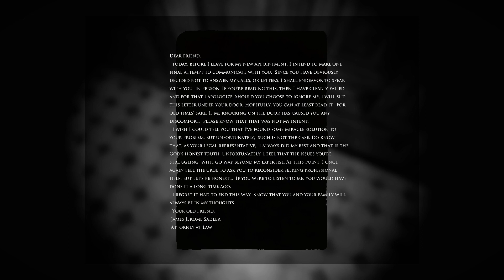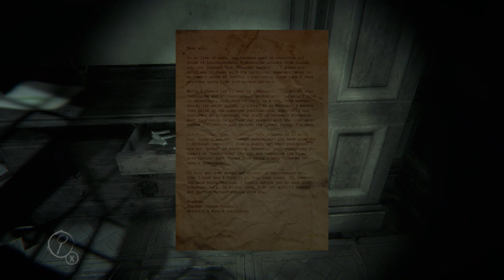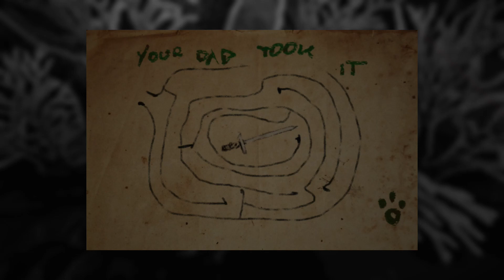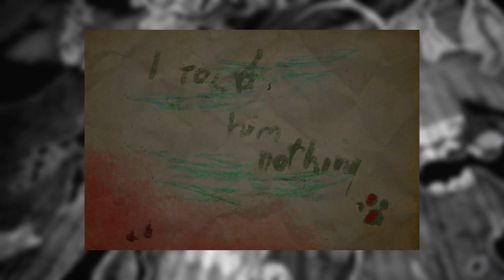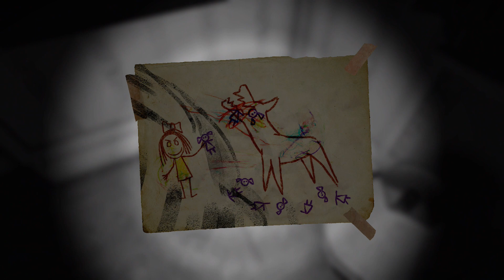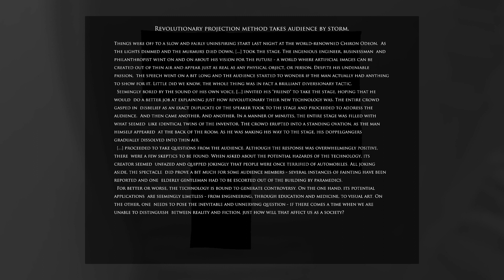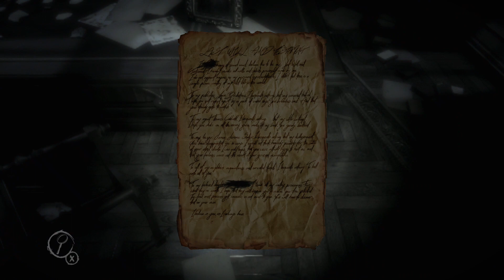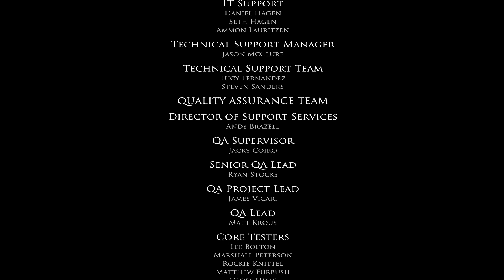Inheritance & True Ending | Layers of Fear (2016) DLC | 100% & No Commentary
In this part, we begin the Inheritance DLC. In this DLC we play as our daughter returning to the house years later. We end up going through flashbacks that allow us to either upset our father or earn his praise. In the later segment, we will have to either choose the Father's Path or Mother's Path to choose which parent we sided with during their falling out. The ultimate decision for this playthrough requires us to side with the father however.

Just like the main game, this DLC includes collectibles for us to...collect. This time we have two types: Drawings and Notes. Drawings are what you'd expect them to be and are directly related to the hidden True Ending. There are nine of these and they are located in the present-day house and NOT the flashback! Flashback Drawings are actually Notes (confusing I know) Notes are common articles that further explain the story.

The True Ending requires us to go through the flashbacks in the game and please our father in order to get the nine Drawings to spawn, then collect them. Once collected, we need to finish the game while siding with the father and place the Drawings on the wall in the Workshop. Once on the wall, we need to sort them to reveal our face, then shine our flashlight on the drawings for a minute or two. After time passes, we will turn off our flashlight to reveal a map showing where our true inheritance is located, which would be behind the shelves that once stored our Chapter Items.

NOTE: This Ending has a high chance to glitch by having a few of the drawings stay dark when turning off your flashlight at the end. To solve this, quit out to the Main Menu and Continue back into the DLC. On your next attempt, it will be fixed (This happens in the video, so simply mimic me).

Collectibles: 33

1. Note #1 of 24 - 1:56
2. Note #2 of 24 - 3:22
3. Note #3 of 24 - 3:52
4. Drawing #1 of 9 - 5:03
5. Note #4 of 24 - 6:05
6. Drawing #2 of 9 - 7:08
7. Drawing #3 of 9 - 8:26
8. Note #5 of 24 - 8:39
9. Note #6 of 24 - 9:45
10. Note #7 of 24 - 18:56
11. Note #8 of 24 - 21:32
12. Note #9 of 24 - 22:38
13. Note #10 of 24 - 23:49
14. Note #11 of 24 - 29:52
15. Note #12 of 24 - 30:30
16. Note #13 of 24 - 30:50
17. Note #14 of 24 - 31:30
18. Note #15 of 24 - 37:51
19. Drawing #4 of 9 - 37:57
20. Drawing #5 of 9 - 39:40
21. Note #16 of 24 - 39:56
22. Drawing #6 of 9 - 40:43
23. Drawing #7 of 9 - 41:20
24. Drawing #8 of 9 - 44:58
25. Note #17 of 24 - 50:27
26. Note #18 of 24 - 50:53
27. Note #19 of 24 - 52:51
28. Note #20 of 24 - 58:22
29. Note #21 of 24 - 1:00:16
30. Note #22 of 24 - 1:01:22
31. Note #23 of 24 - 1:07:32
32. Drawing #9 of 9 - 1:11:38
33. Note #24 of 24 - 1:11:46